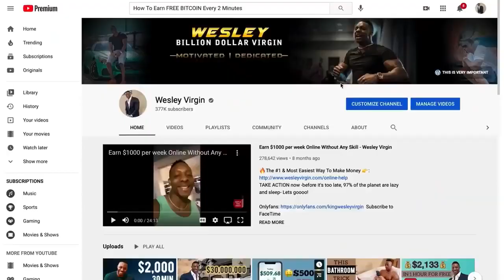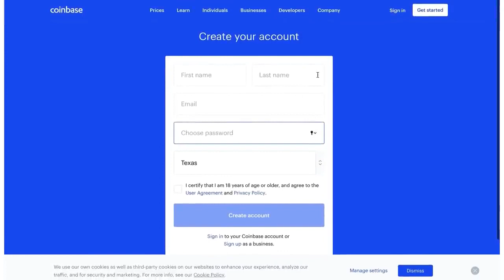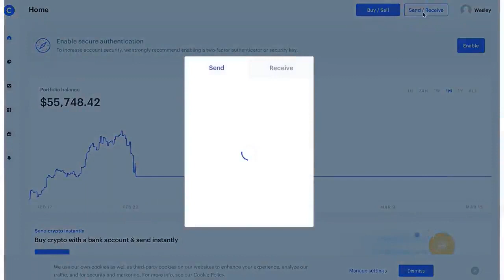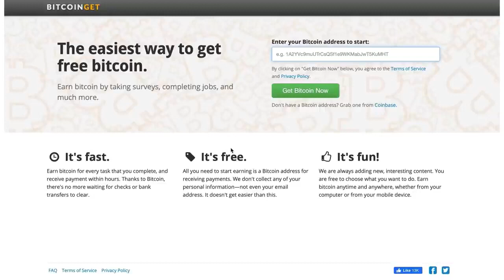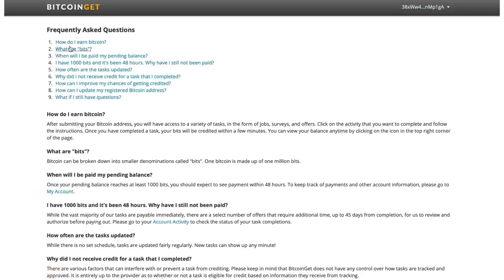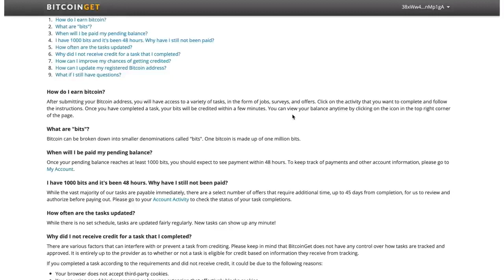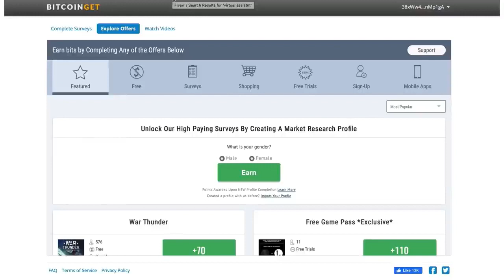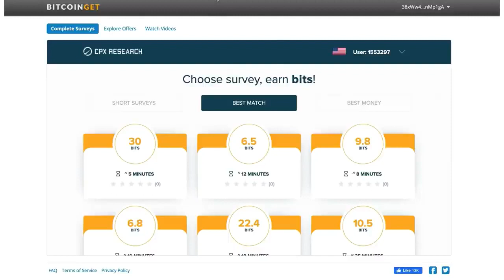How to get free BITCOIN oh my god it's working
best trick to get free bitcoin try this its working
Show Some Love Towards The Channel